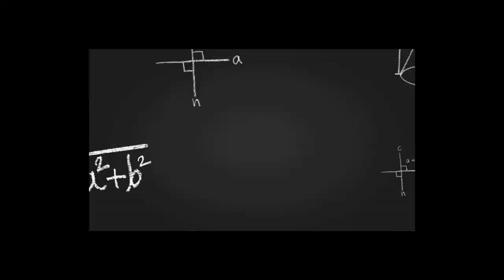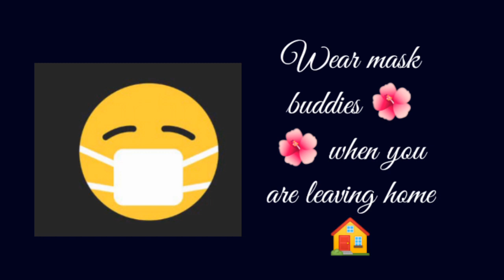Technique as Discovery by Mark Schorer summary in English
This video is about the literary criticism work titled Technique as Discovery by Mark Schorer summary in English

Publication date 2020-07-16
Topics